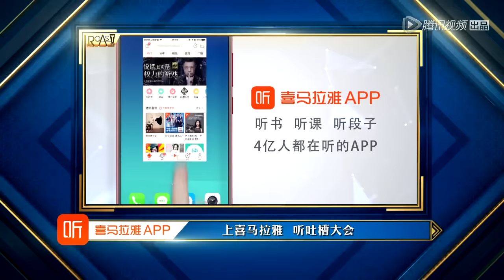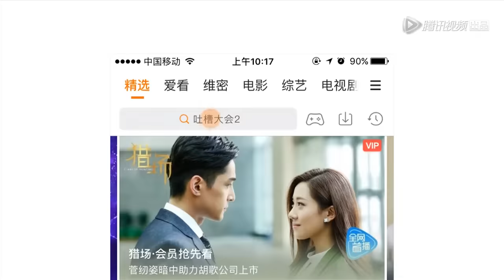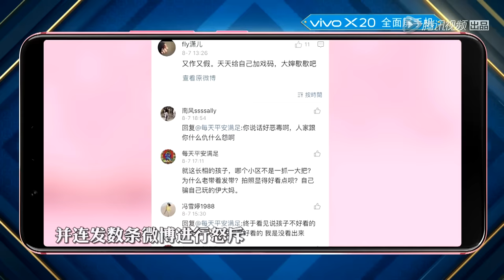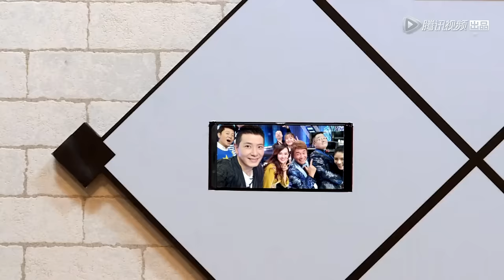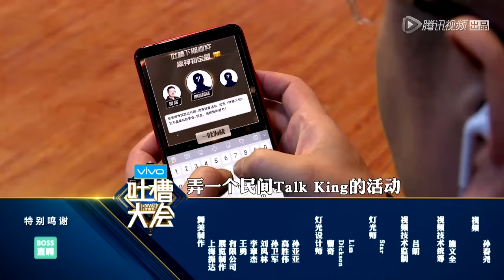《吐槽大会》第二季完整版：[第1期]伊能静喊话网友：我就长了P图脸，胡可爆笑模仿安吉唱歌